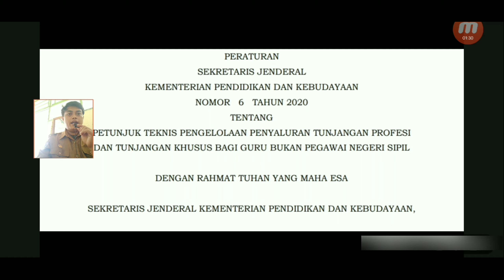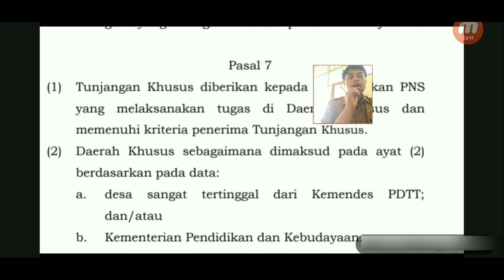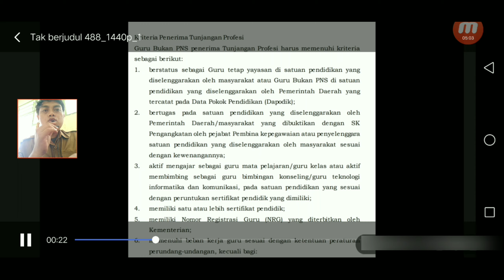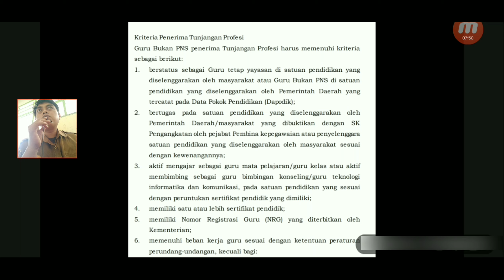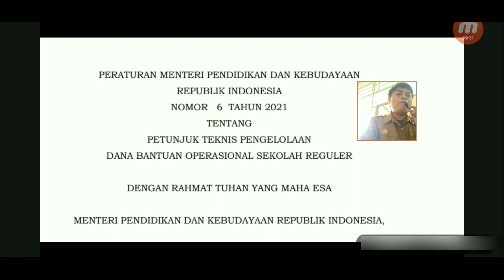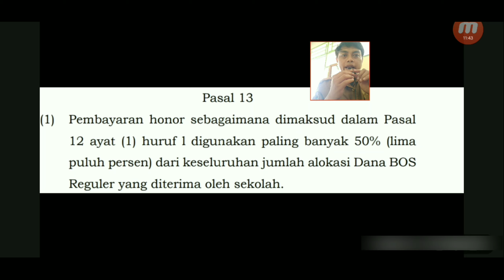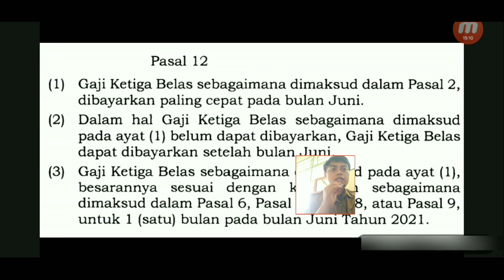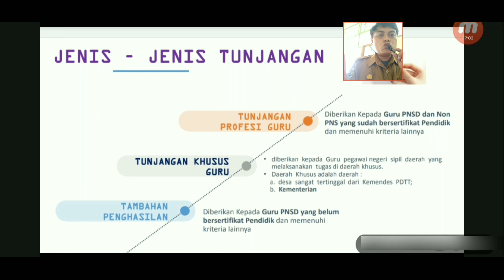TUNJANGAN GURU HONORER DAN PNS YANG CAIR KISARAN BULAN JUNI,JULI,AGUSTUS 2021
VIDEO BERIKUT MEMBAHAS TUNTAS TENTANGTUNJANGAN GURU HONORER DAN PNS YANG CAIR KISARAN BULAN JUNI,JULI,AGUSTUS 2021.

dapodik
info gtk
tunjangan guru cair juni